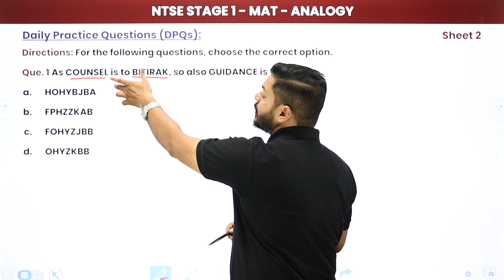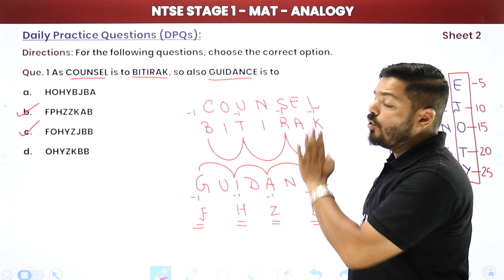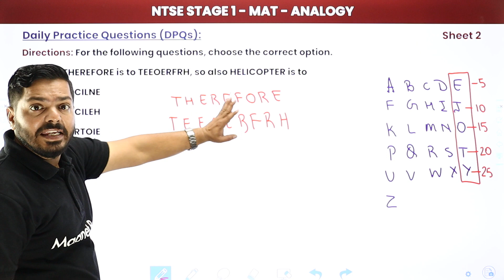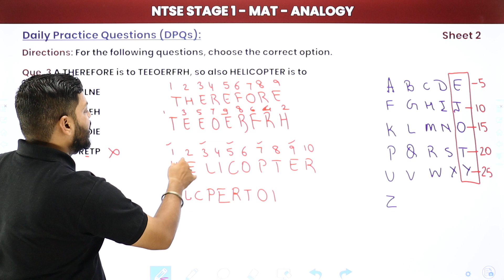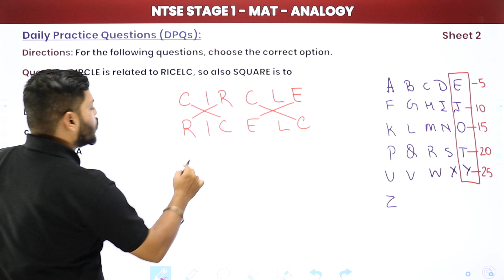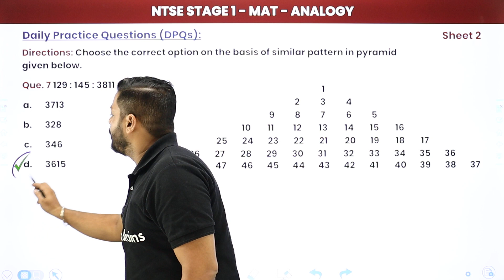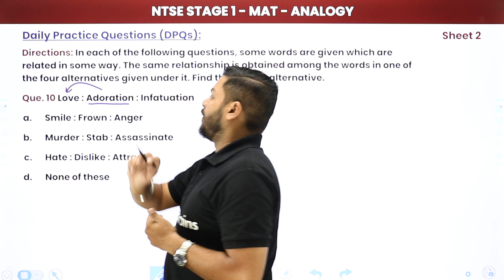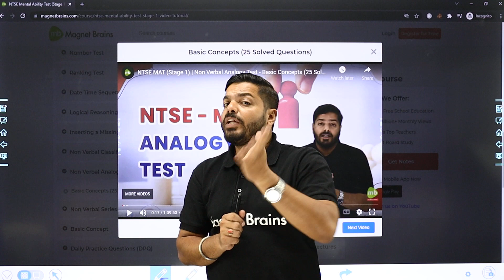NTSE MAT (Stage 1) | Analogy - Daily Practice Question Sheet 2 Solutions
✔️ Subject: NTSE MAT (Stage 1) - For All States
✔️ Chapter: Verbal Reasoning - Analogy
✔️ Topic Name: Analogy - Daily Practice Questions (DPQ) Sheet 1
✔️ Topics Covered in This Video: Analogy - Daily Practice Questions (DPQ) Sheet 1 Solutions

00:00 Introduction
01:11 Question No. 1 to 5
07:58 Question No. 6 to 10